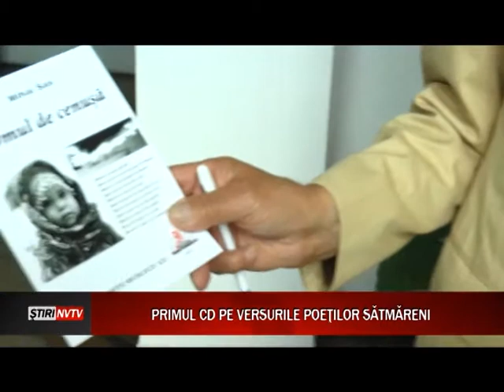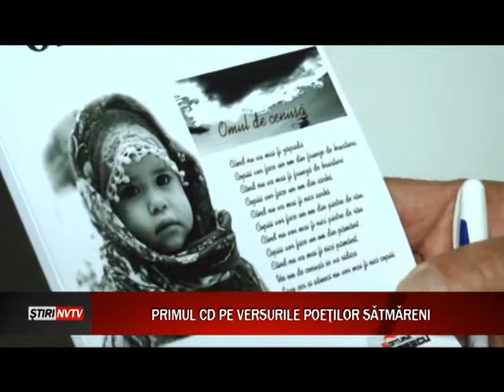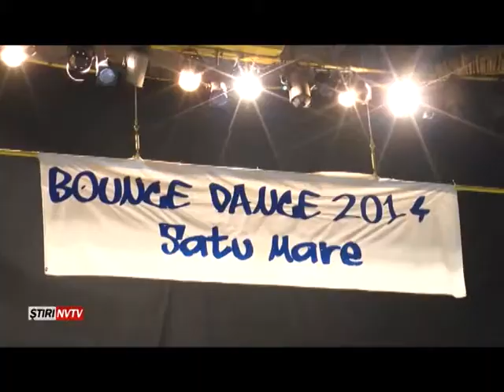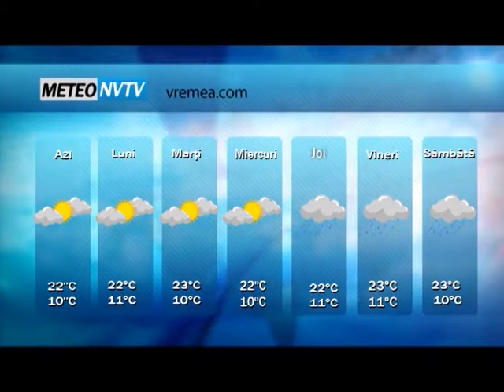Stiri 27 04 20143